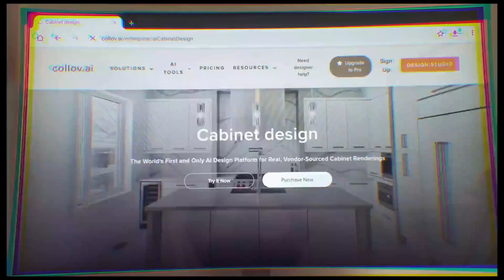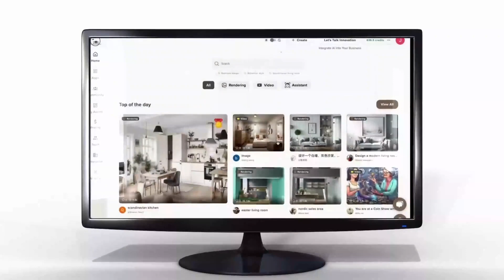Collov AI Secures $10 Million in Series A Funding to Revolutionize Home Furnishing with AI Design...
Collov AI Secures $10 Million in Series A Funding to Revolutionize Home Furnishing with AI Design Technology

Experience the only platform for AI-driven, vendor-sourced cabinet rendering from Collov AI